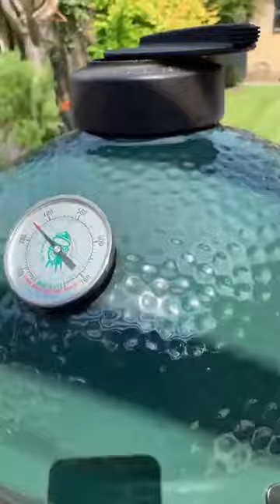Dirty nduja scallops, yaki udon and A-Pollo-11 rotisserie chicken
This video is one of our series of free live cooks. For details on how to watch live on a Saturday morning and our schedule of future cooks